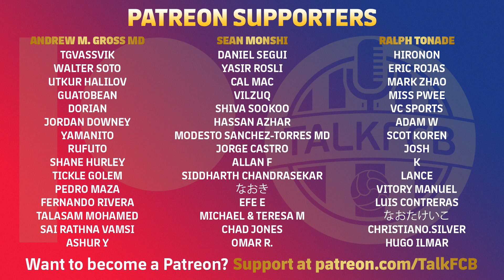Xavi sends out HUGE message to Barcelona's veteran players | Is Marc-Andre ter Stegen BACK?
Xavi Hernandez has started the new La Liga season with real authority, after dropping both Gerard Pique and Jordi Alba from his starting line-ups. We discuss what these decisions will mean, along with the improvement shown from Eric García and Marc-Andre ter Stegen!

MORETALKFCB - @MoreTalkFCB